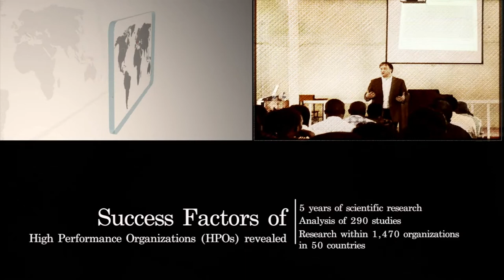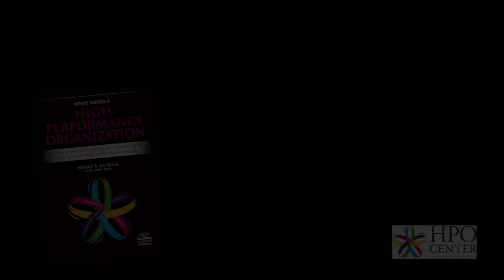HPO Factor - Management Quality - Trust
André de Waal (HPO Center) about 'Trust' one of the 12 characteristics of the High Performance Organization (HPO) factor 'Management Quality'. for more information.

The HPO research shows that being trusted is the most important characteristic for a manager to become a true HPO manager, and that in fact it is not possible to create an HPO without trusted management. There is a strong connection between trust and the others characteristics of the HPO factor Management Quality and in fact with many of the characteristics of the other four HPO factors. It turns out that when managers work on improving any of those HPO characteristics, they are at the same time working on increasing the trust of employees in them. And only if enough managers work on trust, a high-trust organization can be created.